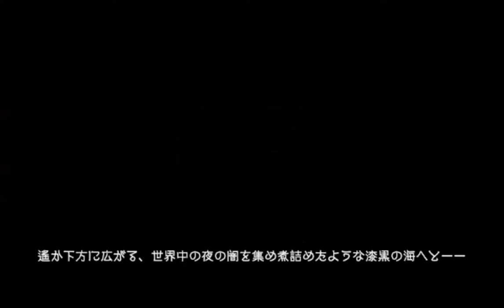だらだら重力アクション！GRAVITY DAZE実況プレイ☆29